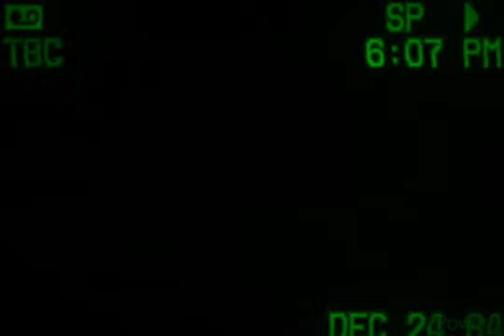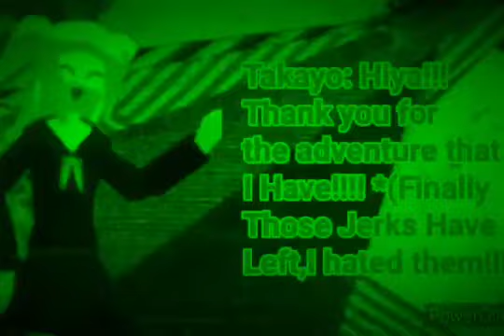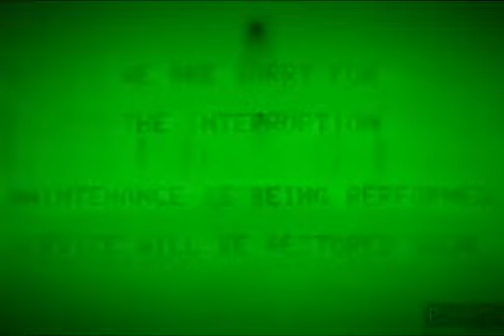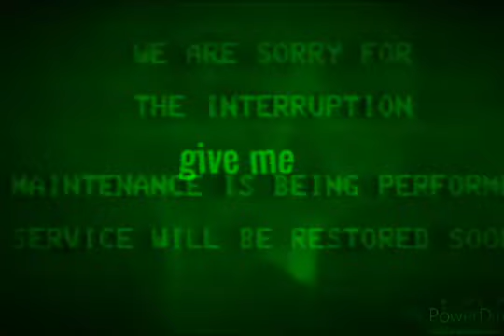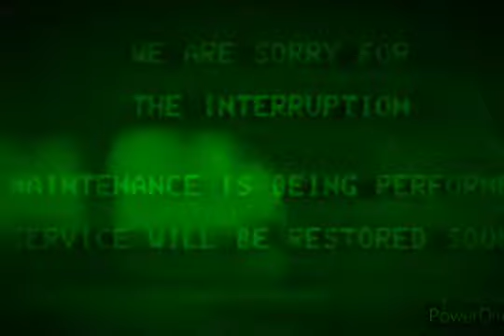YOU SHOULDN'T BE MESSING WITH MY PRAYERS NOW... (HE'S COMING AFTER YOU!!!)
FOR NOW UNTIL MAY 13TH, THERE WILL BE MORE LOST EPISODES REGARDING THE FATE OF THE MLGCORE WORLD STATUS!